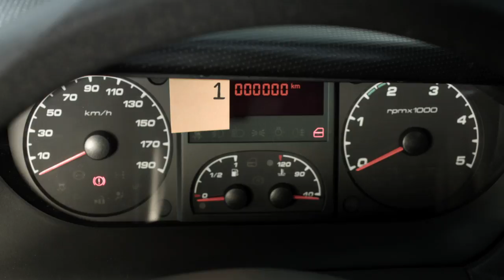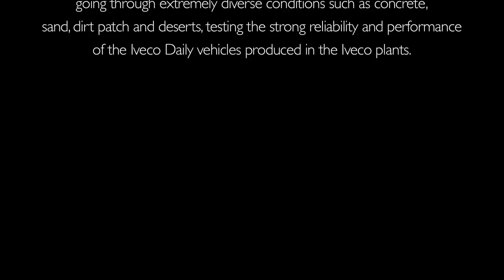Iveco Daily Minibus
CDP: Fargo Film
Location: Johannesburg / South Africa
Director and DOP: Lab35 Films
Client: Fiat
Agency: Independent Ideas
Editor: Lab35 Films
Post Video: Movie & Arts